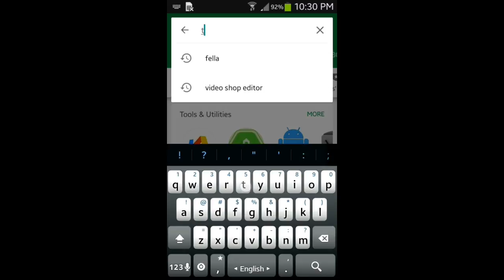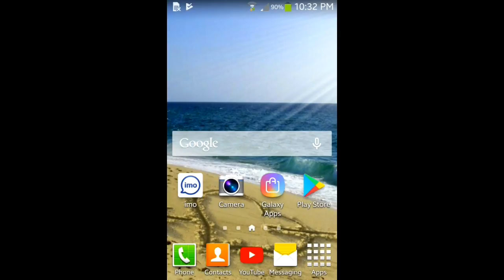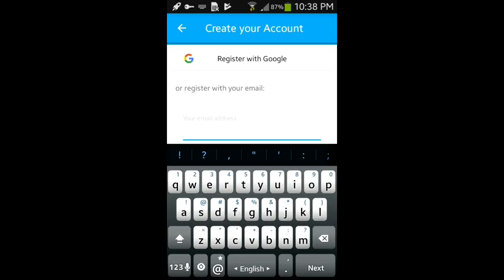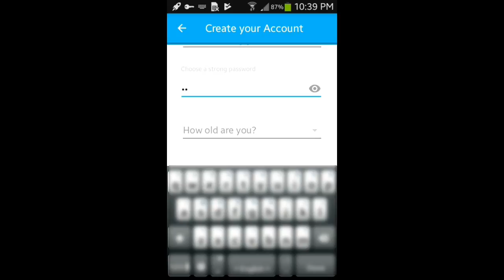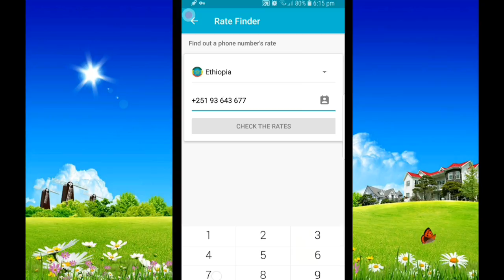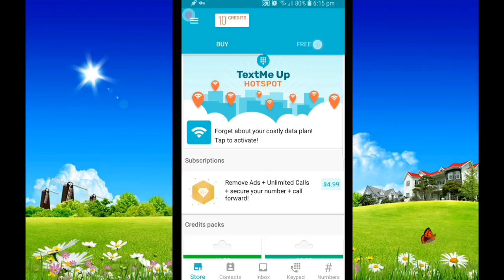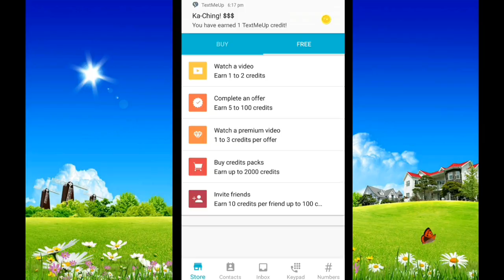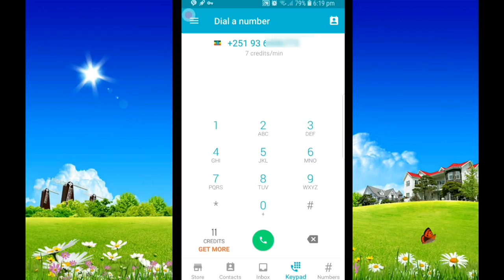በነፃ ወደ ኢትዮጵያ የሚያስደውል አፕ – Free Call to Ethiopia and World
ሰብስክረይብ ማድረግ እንደትረሱ አመሰግናለሁ የሀገሬ ልጆች